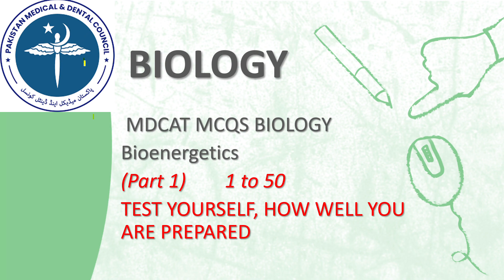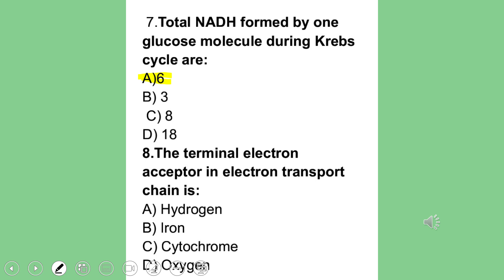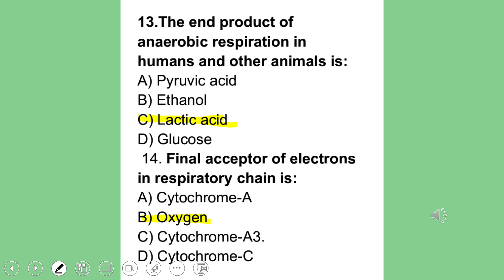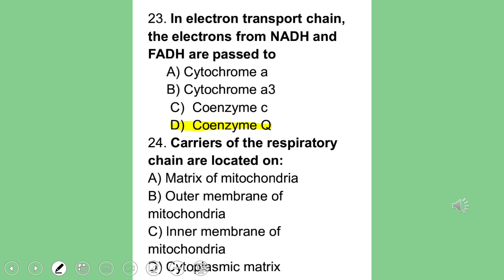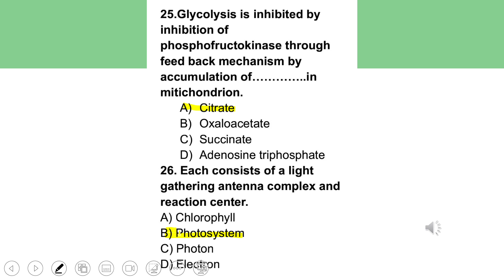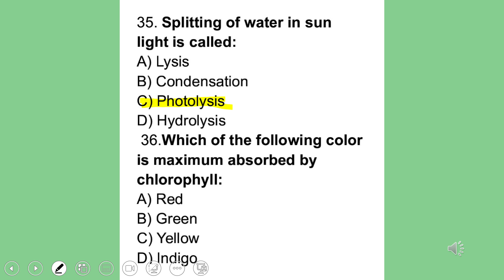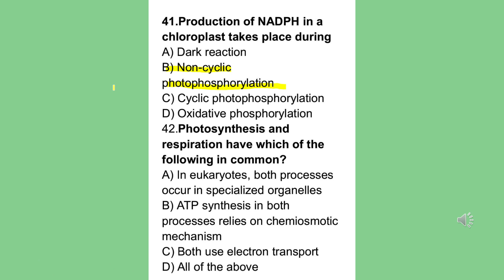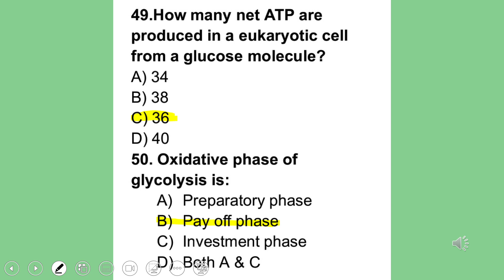July 31, 2023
Mdcat /Nums Biology Mcqs Bioenergetics (Part 1)